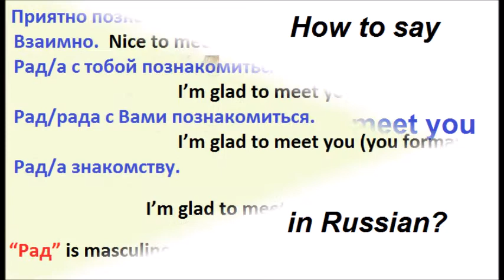How to say "Nice to meet you" in Russian?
Приятно познакомиться. Priyatno poznakomitsya. Nice to meet you.
Взаимно. Vzaimno. Nice to meet you too.
Рад/а с тобой познакомиться. Rad/a s toboy poznakomitsya. I’m glad to meet you (you informal).
Рад/рада с Вами познакомиться. Rad/a s Vami poznakomitsya. I’m glad to meet you (you formal).
Рад/а знакомству. Rad/a znakomstvu. I’m glad to meet you (formal/informal).
“Рад” is masculine gender. “Рада” is feminine gender.